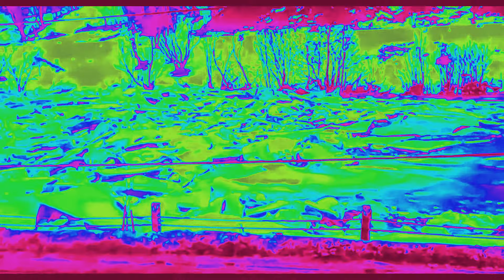like a thief